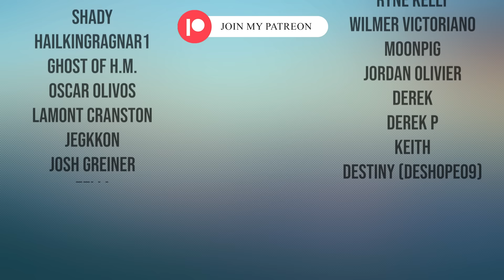These 3 Battles Have Me STRESSED!! (NARUTO REACTION) Episodes 120 - 122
My CAMERA couldn't even handle this episode guys ... KIBA & AKAMARU vs SAKON & UDON, NARUTO vs KIMIMARO, and SHIKAMARU vs TAYUYA!? These episodes were amazing and had me on the edge of... SOMETHIN lol

Thank you so much to everyone that's making my Naruto experience that much better.

* Discord server for all my paying supporters! *
Be respectful and no spoilers please. Don't be that person.